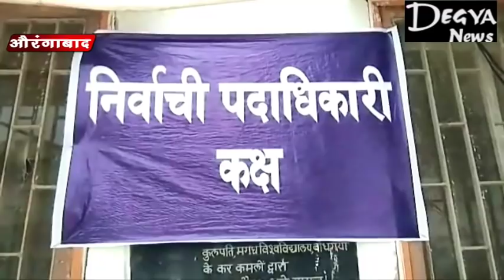कल हुए चुनाव के बाद ईवीएम मशीनों को स्ट्रांग रूम जमा कर रूम को किया गया सील DegyaNews 12 April 2019